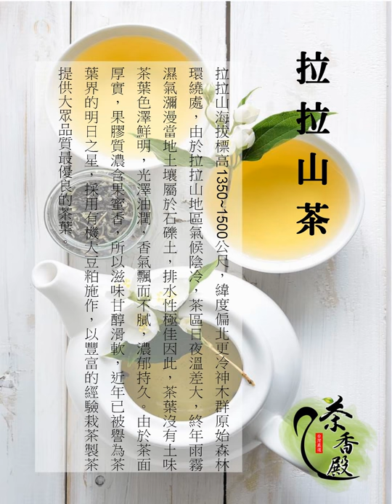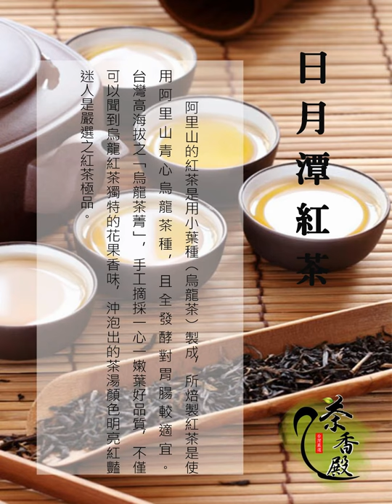第一好茶,定迎茶葉(茶香殿)訂茶專線:0800-828-698 TEL:03-370-9889 第一好茶,定迎茶葉,第一好茶,桃園茶葉大盤商,桃園茶葉大批發,台灣有機茶葉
定迎有限公司的堅持與使命:自有臺灣大禹嶺黎山.拉拉山阿里山等自有茶園及製茶廠.更有採茶工和烘焙茶師傅是臺灣唯一一條龍生產製造臺灣本國高山.而且本茶園都使用天然有機黃豆粉做施肥肥料更每年送農藥檢驗.及茶葉產品保險1000萬,
定迎有限公司地址:
330桃園市龍安街177號2樓.3樓
(茶香殿 - 台灣心.台灣情.台灣好茶)